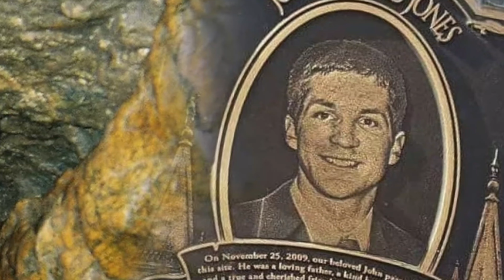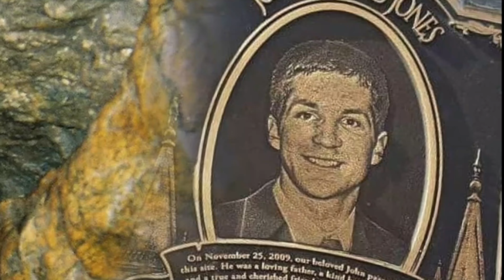This cave was a favorite attraction, until one got trapped inside it didn't end well | UNKNOWN FACTS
Found south of Salt Lake City, Utah, in 1960, Nutty Putty Cave was a local favorite for college students and Boy Scout groups, drawing 5,000 visitors annually.
John Edward Jones, a 26-year-old medical student and father, met a horrible end in 2009 when he became stuck upside down inside a narrow fissure and was unable to be freed.